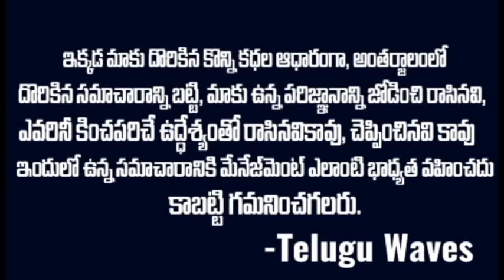Male Lion + Female Tiger = LIGER | Male Tiger + Female Lion = Tigon | Telugu waves | Voice of venkat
WATCH :Male Lion + Female Tiger = LIGER | Male Tiger + Female Lion = Tigon | Telugu waves | Voice of venkat